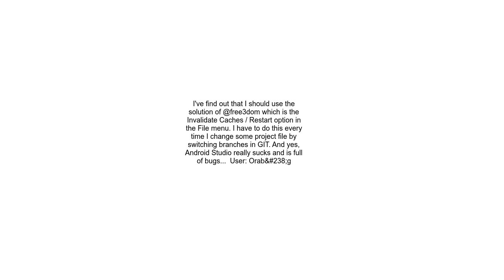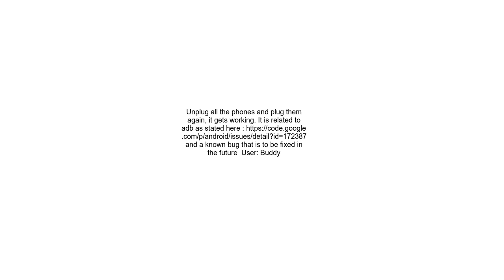Android Studio Background task running indefinitely